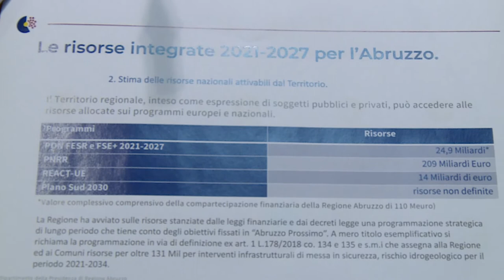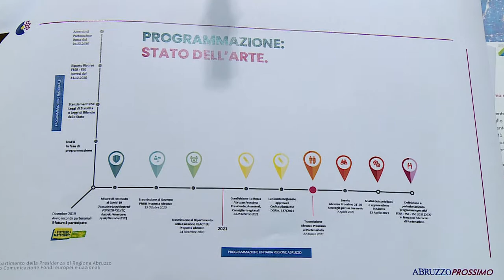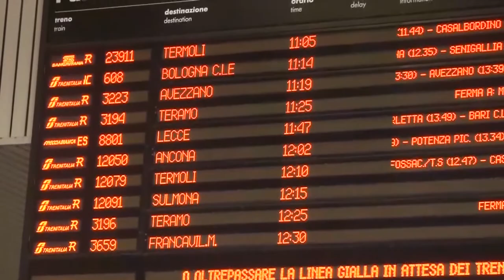“Abruzzo Prossimo”. 2,2 miliardi di € per lo sviluppo del territorio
Digitale, infrastrutture trasversali, transizione verde, inclusione e aree interne sono le linee strategiche su cui la Giunta Regionale intende investire per il prossimo decennio. In attesa del riparto del Governo le stime per rilanciare il territorio abruzzese si attestano su 2,2 miliardi di Euro, per il prossimo ciclo di programmazione 21/27